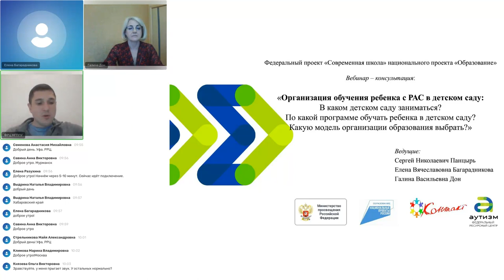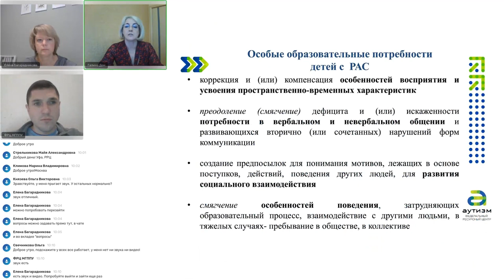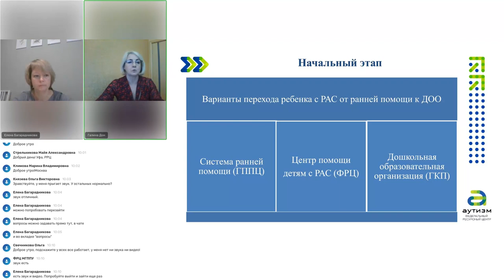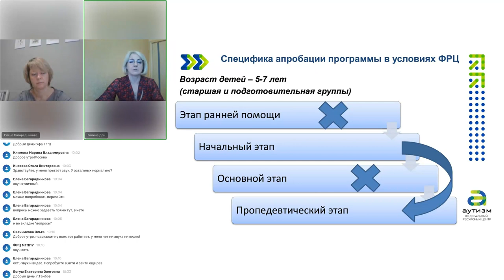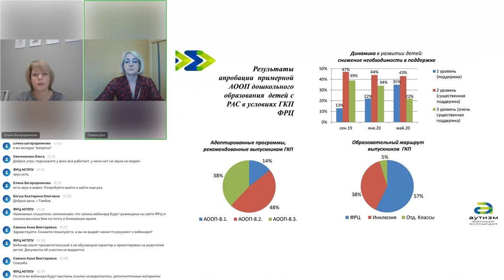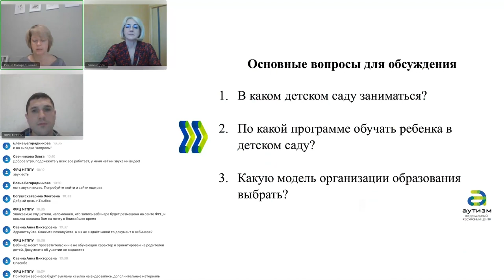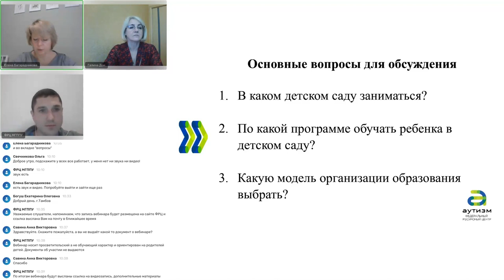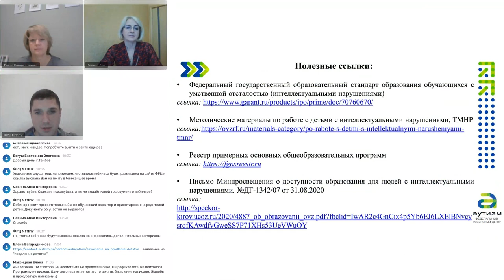Встреча 6 "Организация обучения ребенка с РАС в детском саду"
5 ноября 2021 года в рамках реализации Федерального проекта «Современная школа» национального проекта «Образование» состоялся очередной вебинар для родителей на тему «Организация обучения ребенка с РАС в детском саду: Какой детский сад выбрать? По какой программе обучать ребенка в детском саду? Какую модель организации образования выбрать?»

Дошкольный возраст является наиболее важным периодом в жизни ребенка, в котором закладываются базовые основы для его дальнейшего развития. Правильно организованная среда и программа развития будет способствовать максимальному и полноценному формированию личности ребенка.
В процессе вебинара участники познакомились с полным описанием образовательного маршрута детей дошкольного возраста с РАС и моделями его реализации.

Вебинар провели:
Сергей Николаевич Панцырь, руководитель консультативно-диагностической службы Федерального ресурсного центра по организации комплексного сопровождения детей с РАС МГППУ (ФРЦ МГППУ).

Галина Васильевна Дон, методист Федерального ресурсного центра по организации комплексного сопровождения детей с РАС МГППУ (ФРЦ МГППУ).

Елена Вячеславовна Багарадникова, исполнительный директор РОО помощи детям с РАС «Контакт».